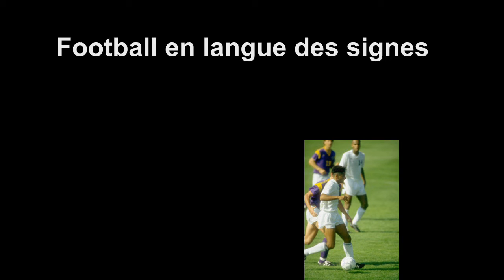Football en langue des signes française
Vidéo pour apprendre à signer football en langue des signes française (LSF).